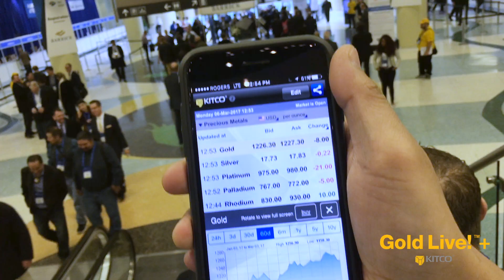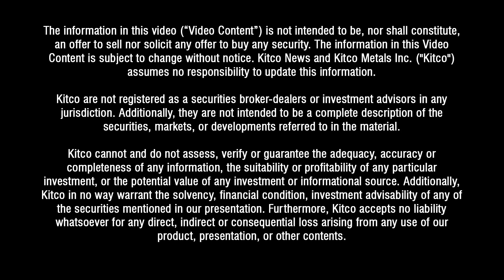2019 Could See Equities Sell Off And Gold Rebound - Expert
Changes in monetary policy could really affect stock markets and increase volatility in equities in 2019, this according to Will Rhind, CEO of GraniteShares.

“I think we can have quite a significant change if there’s a rate rise in December. I think that really increase the likelihood of a stock market sell-off coming into next year. So, we’ve already got a strong dollar as you know at the moment, I think that an increase in rates at this level, it’s difficult to see how much further the dollar can go from here,” Rhind told Kitco News.

Rhind added that the economy is already showing signs of weakness and any further disruptions could bring volatility to equities.

He noted that gold is not correlated to the equities market as much as it is negatively correlated on the dollar.